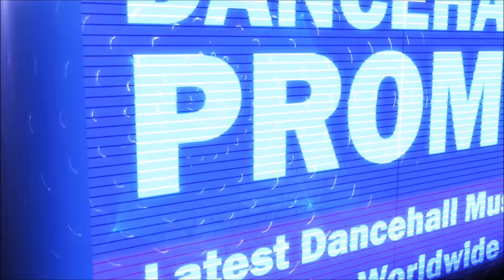Jahvillani - Paradise (Official Audio)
✔ Jahvillani - Paradise (Official Audio) @ 2014 ✔